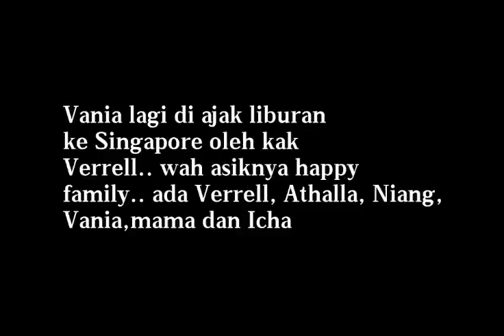Vania dan kak Verrell kak Athalla jalan2 ke Singapore asiiiiiiikkkk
Vani Athabina